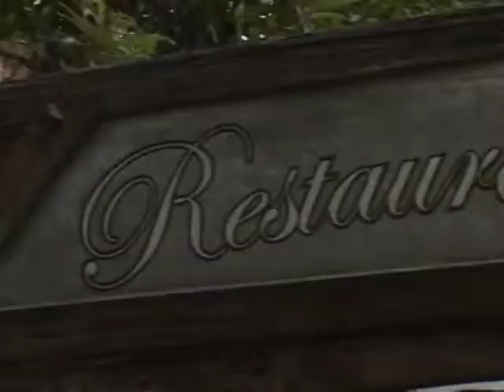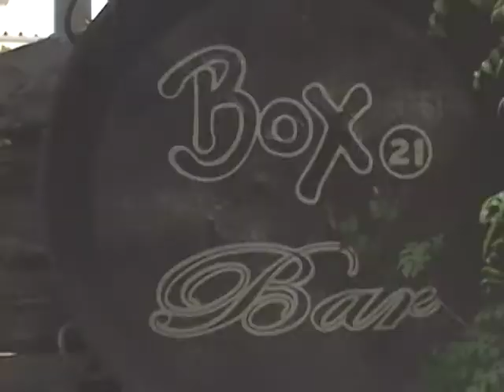PontoNet 15/03/2012 - Entrevista com Fernando Brandão e Pablo Mendes Ribeiro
O programa PontoNet é veiculado nas quintas-feiras às 22h30, sábados às 23:00 e nos domingos às 16h00, na POA-TV Canal 6 na Net em Porto Alegre - RS e também na internet